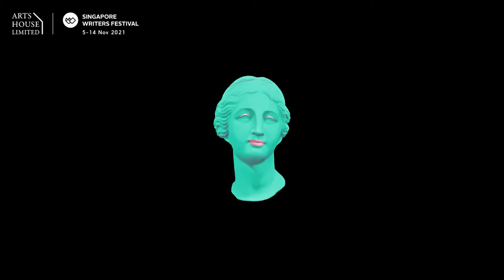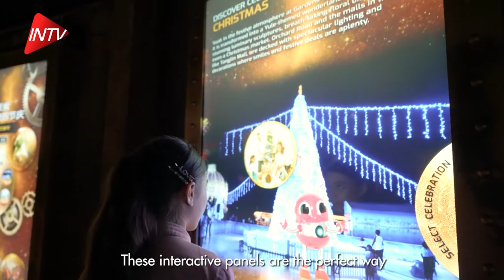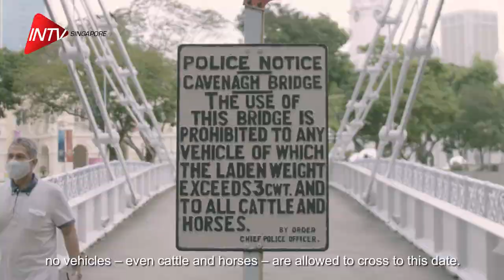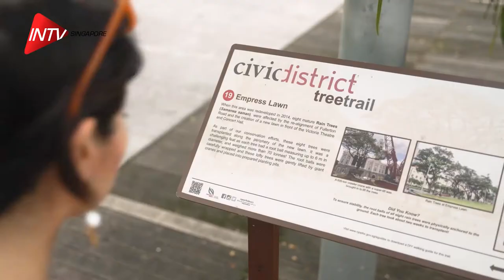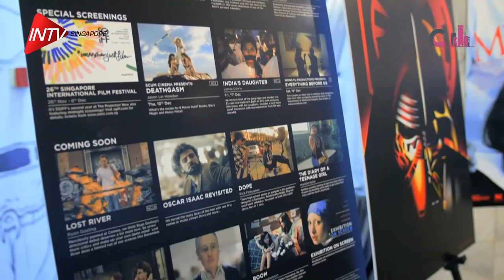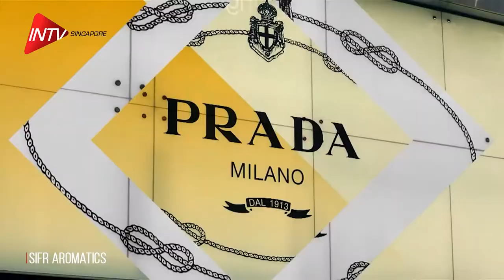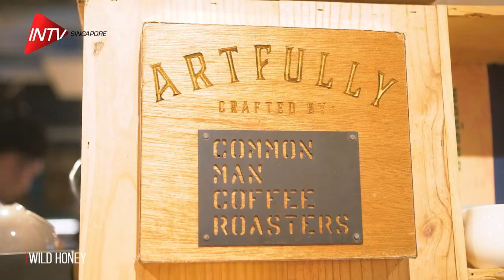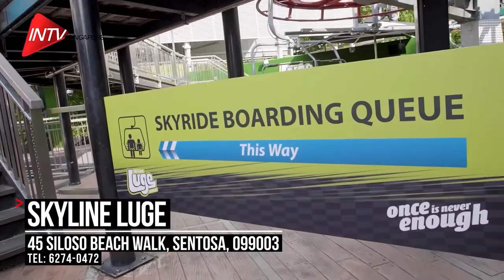Inside Singapore | Travel Guide | October 2021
You're watching INTV - the insider's guide to the world's most exciting cities!